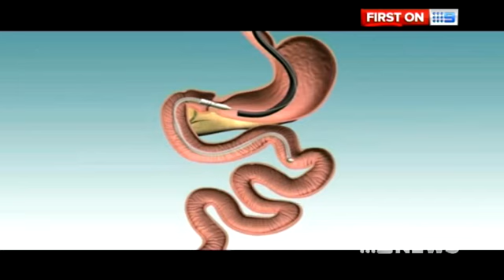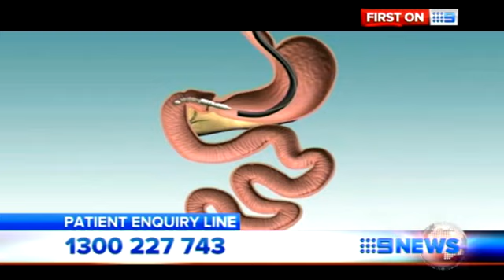Diabetes - September 9, 2013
It's the revolutionary new device which is helping reset the human body.
St John of God Murdoch Hospital is the first to use endo-barrier therapy which allows the body to control blood sugar levels and hormones.